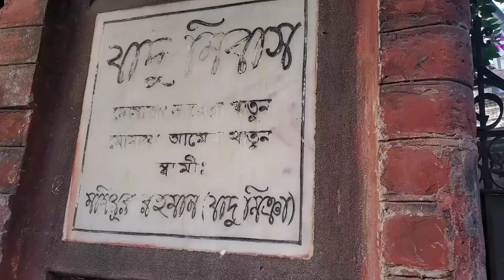এই ভুতুড়ে বাড়িতে ভুত কি আছে?(যাদু নিবাস)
আসসালামুয়ালাইকুম এভরিওয়ান,
আমাদের রংপুরের রিসেন্ট একটি ফেমাস জায়গা।
আসলে রংপুরের জনগন এটাকে এখন ট্রেন্ড হিসেবে পপুলার বানিয়েছে😁
এমন কোনো মেয়ে খুঁজে পাওয়া যাবেনা যে এখনও এই বাড়ির গেটের সামনে গিয়ে ছবি তুলে নাই😁
তো আমিও গেছিলাম আর ছোট্ট একটা ক্লিপস নিয়ে নেই,ইনশাল্লাহ কোনো একদিন আপনাদেরকে বিস্তারিত ভাবে এটি শুট করে দেখাবো, আশা করছি ভালো লাগবে।
সত্যিই খুবই সুন্দর একটা বাড়ি,এই বাড়িটি যাদু নিবাস নামে পরিচিত। এটার হিস্টোরি আমি জানি না, জানলে অবশ্যই আপনাদের সাথে শেয়ার করবো। হিস্টোরি দিয়ে করবো কি! সুন্দর্য উপভোগ করাই আসল কথা😁ঠিকাছে বাই,আবার আসবো ।আর হ্যা আপনাদের বলছি যারা এখনো আমার চ্যানেলটি সাবসক্রাইব করেননি, এখুনি করে ফেলুন নাইলে কিন্তু খবর আছে 😜